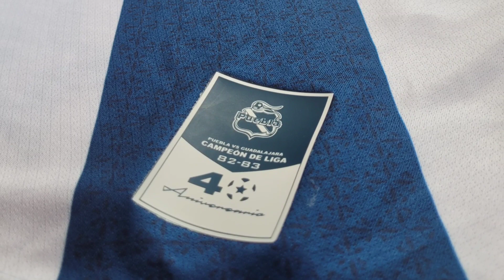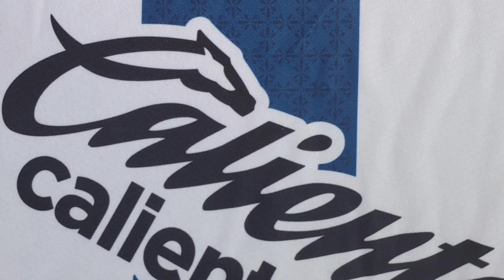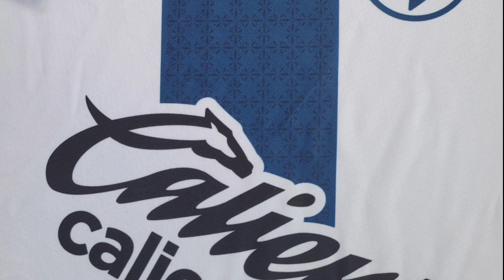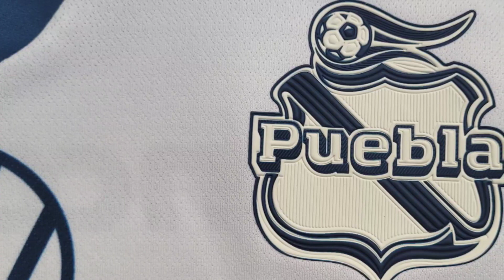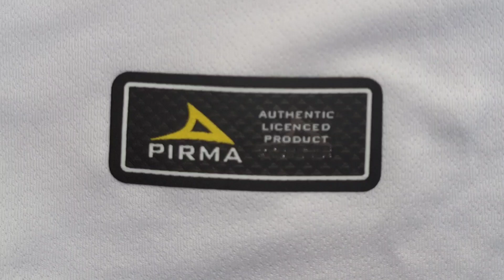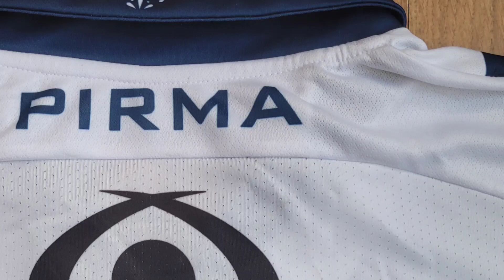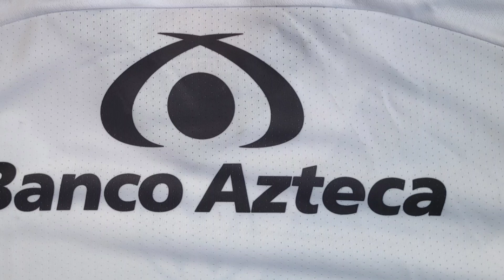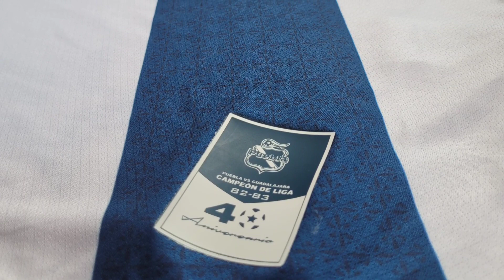Reseña Nuevo Jersey Club Puebla Pirma 2023-2024 Liga MX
Te presentamos el nuevo jersey de la Franja, de la marca Pirma Torneo 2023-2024 en modelo de Local.

Esperamos que esta reseña sea de tu agrado.

Facebook - Sport Beat y Sport Beat Puebla.

Y recuerda, Feel the BEAT, sólo con Sport BEAT!!!